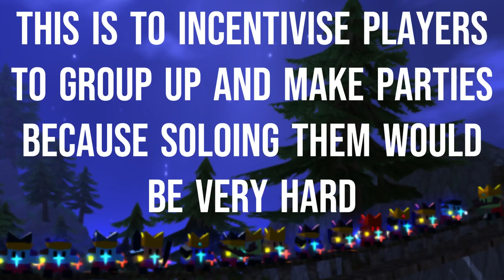THE HORDES.IO UPDATE IS NEAR!!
This hordes io update will probably be the most massive one yet, so don't miss out on the news!